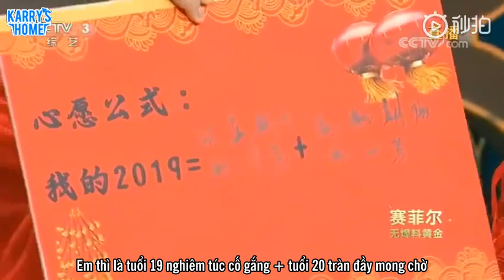[Vietsub] 190204 TFBOYS _ 3 trẻ cùng nhau vẽ tranh ông thần tài :)))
Vtrans: Alex
Sub: Nina